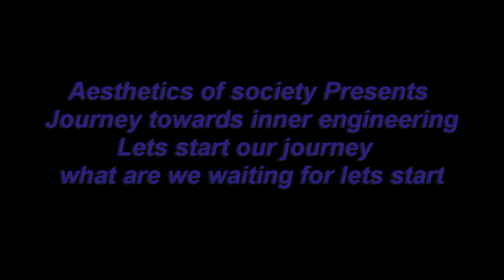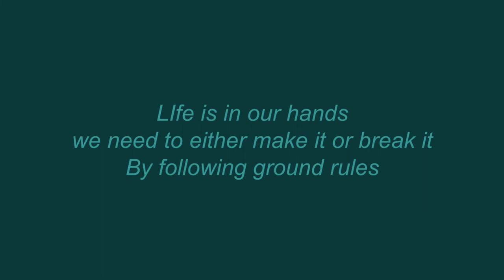brahmi to gupta to natya shastra part 6